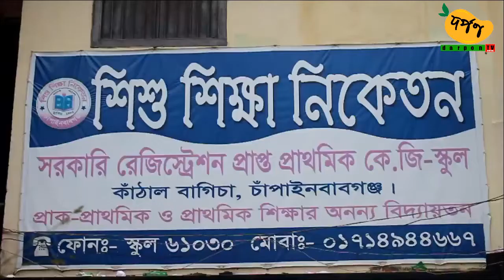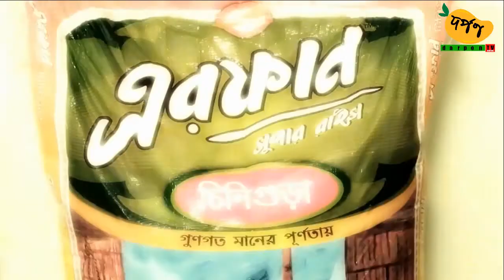Darpon TV News 09 Nov 2019 || দর্পণ টিভি সংবাদ